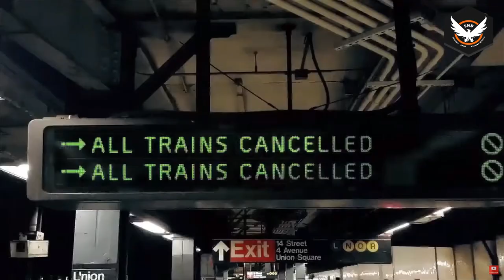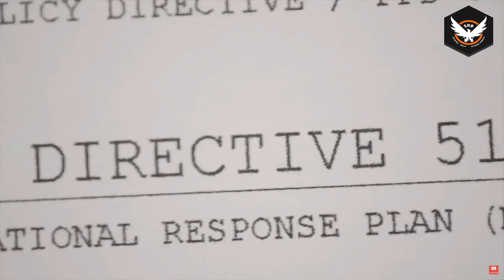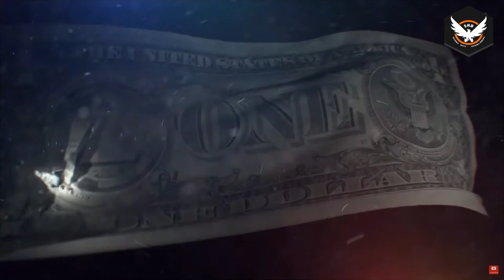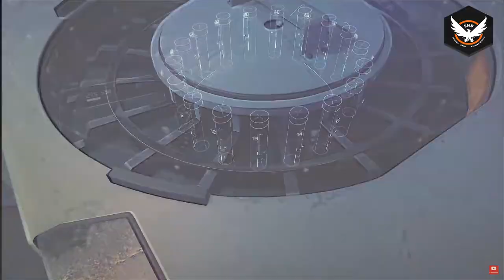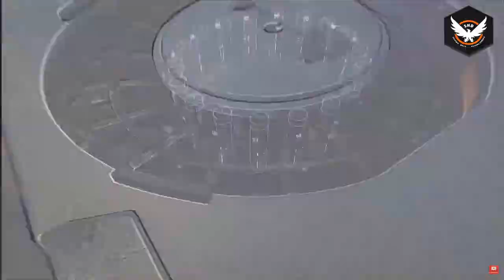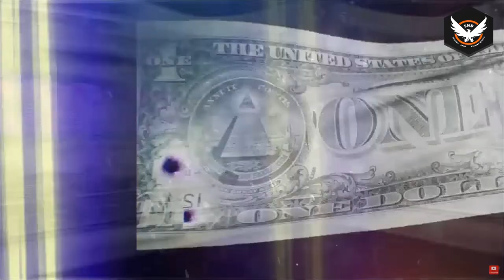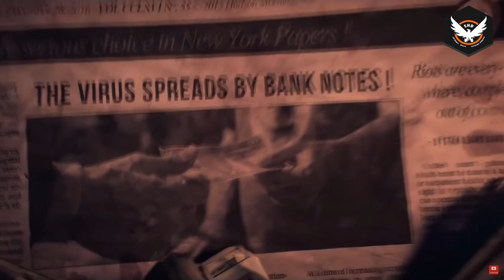🎬Tom Clancy's The Division - Film HD FR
Enfin un tous nouveau film, Tom Clancy's The Division, Je Vous Souhaites un très bon visionnage Et le Gameplay et en 1080,60FPS

Série : Tom Clancy's The Division
Développeurs : Massive Entertainment, Red Storm Entertainment, Ubisoft Reflections, Ubisoft Annecy
Plates-formes : PlayStation 4, Xbox One, Microsoft Windows
Concepteurs : Axel Rydby, Mathias Karlson, Fredrik Thylander
Nominations : BAFTA Games Award du meilleur jeu multijoueur
Synthèse des notes 3,9
[Live]
[Les Jeux a - 70%]
[Je Regarde Vos tweets]
- Abonnés ▶
- Partagez 🎥
- C'est simple Rapide et facile !
🎮Le Gaming c'est pas qu'une passion ça se vie !